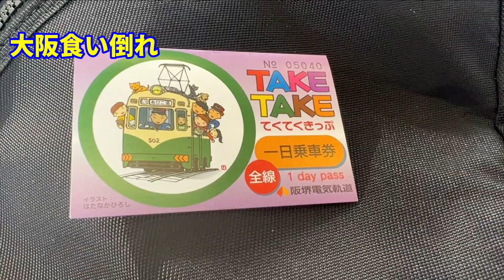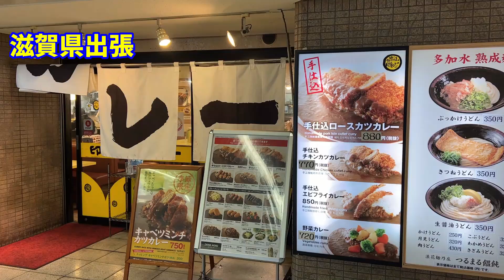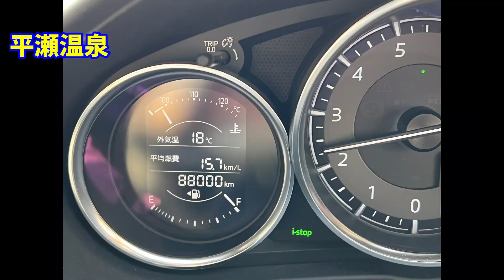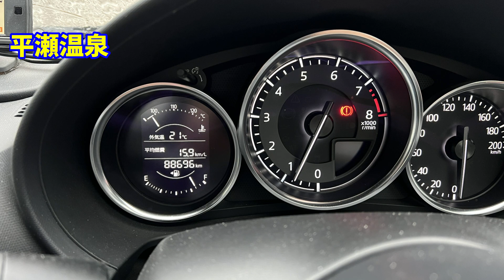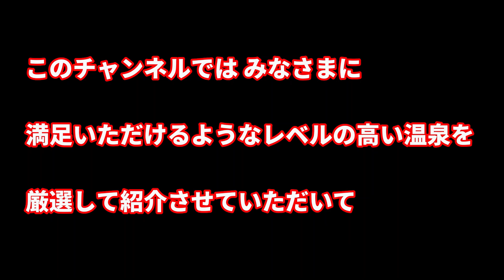【月記】2022年4月 Monthly Diary